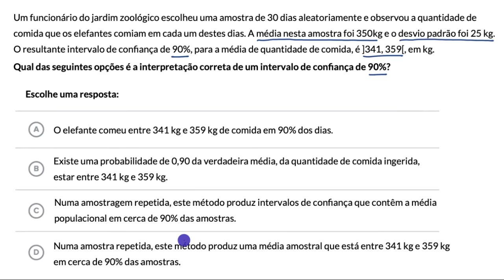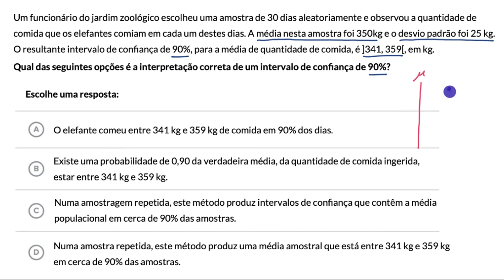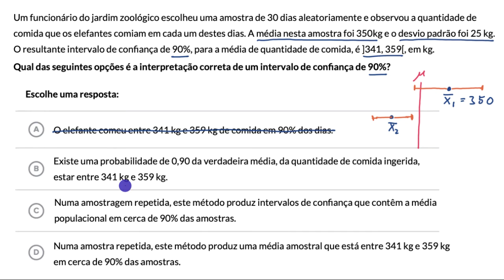Exemplo de interpretação de intervalos de confiança - Khan Academy em português (MACS 11.º ano)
Vídeo original: Interpreting confidence level example